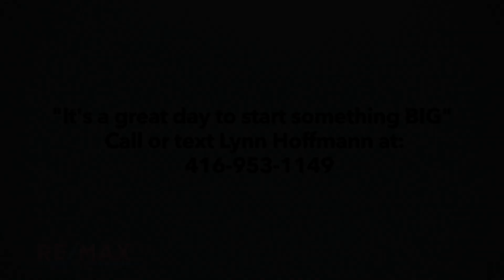Doing the unexpected extras